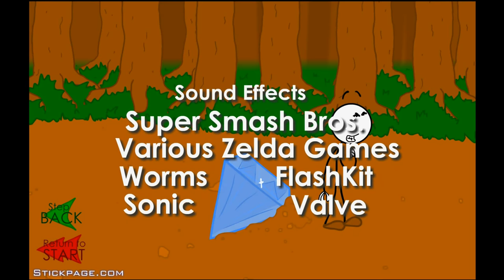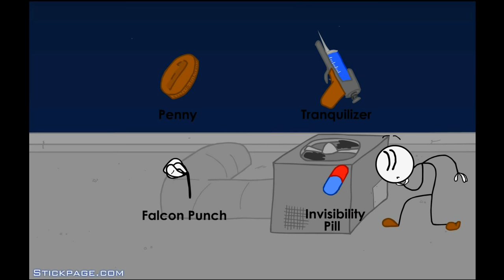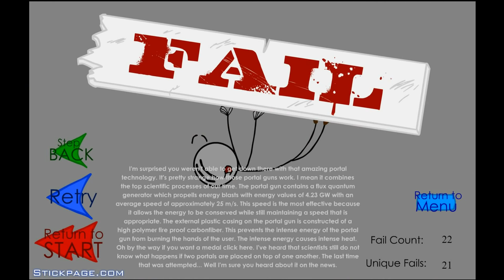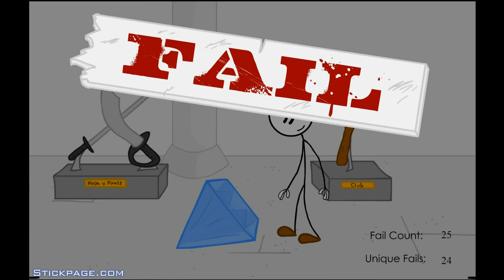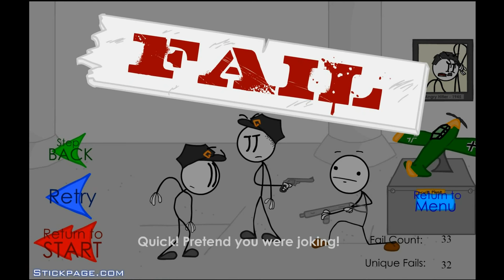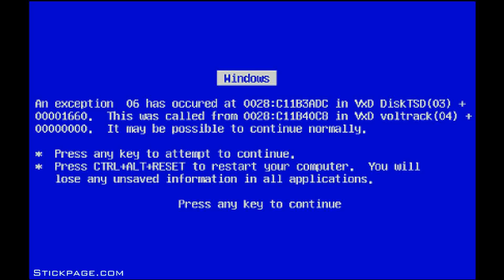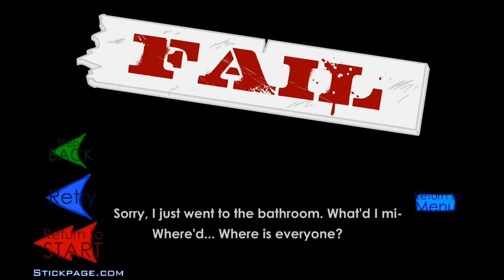Stealing the Diamond (No commentary)